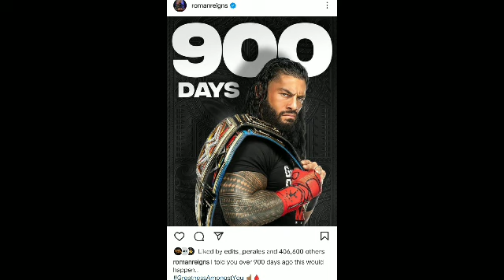Wrestlemania Main EVENT SPOLIR !, Roman Reigns Reaction, Brock Lenser Salary, Seth Rollins 2023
00:00 Intro
00:07 Introduction
00:32 Roman Reigns Reaction
01:05 Ric Flair on Wrestlemania Match
01:45 Charlotte Flair in Main EVENT
02:30 Nikki Bella Why Get Hate
03:10 Scarlett Pulled form 2k23
03:40 Seth Rollins Bad Stats
04:25 New Merchandise
04:51 Carmelo Hayes Call up
05:06 Brock Lenser Contract